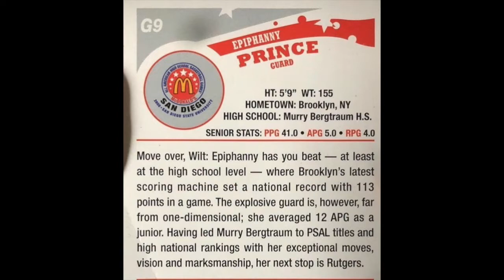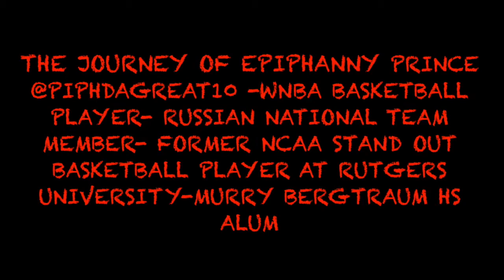Hey Now Podcast: Season 2 Feat Epiphanny Prince @piphdagreat10- New York Liberty Guard WNBA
Hey Now Podcast: Season 2 with Epiphanny Prince @piphdagreat10
On this episode we got a chance to sit down and chop it up with WNBA guard Epiphanny Prince from the New York Liberty. We touched on a few different things during this conversations & journey session. We touched on the NBA, Demarcus Cousin deciding to sign with the Golden State Warriors as well as spoke about the pay gap between the NBA and the WNBA. We also touched on Lebron James of course!
On the 24:00 min mark we get into the journey of Epiphanny Prince: We touched on what age and why did she decide to play basketball. Touched on the legendary team she played for in High School Murry Bergtraum as well as that game that she scored 113 points in a game. After that we transition into Epiphanny letting us know why she decided to go to Rutgers University and her experience at the University as well as her decision to leave Rutgers University after three years. We touched on her first year playing in Russian with teammates such as Diana Taurasi, Sue Bird, and Laruen Jackson and how much she was able to learn from them as well as being able to obtain a Russian Passport and play for the Russian National team. We also discussed being drafted as well as how it feels proving others wrong.
Epiphanny Prince Journey is full of gems. Nothing was ever handed to her. She worked countless hours on her craft knowing that one day it would all pay off! No matter what just believe in yourself and trust your work….